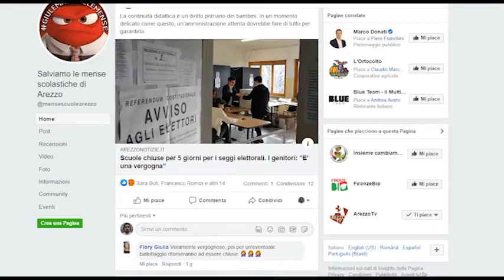Scuole chiuse una settimana per i seggi elettorali, il comitato mense all'attacco: "una vergogna"